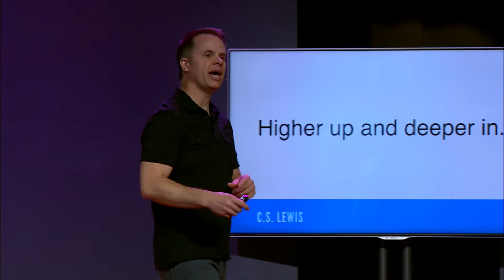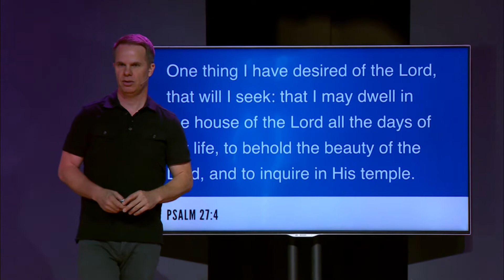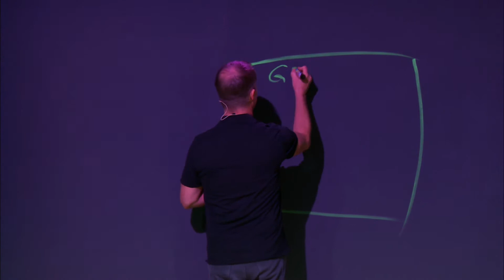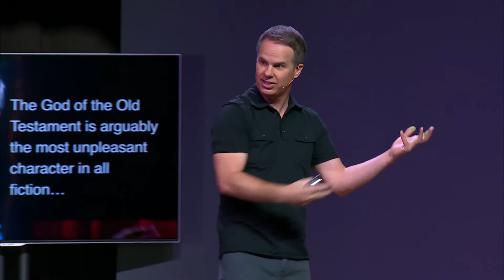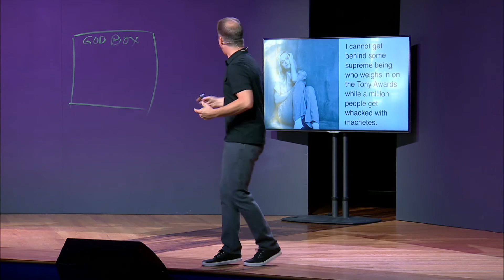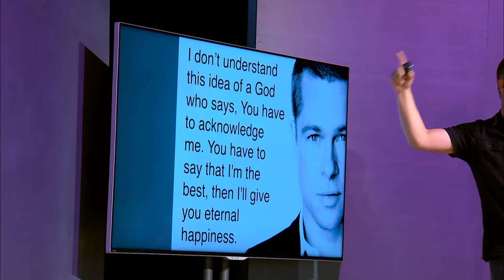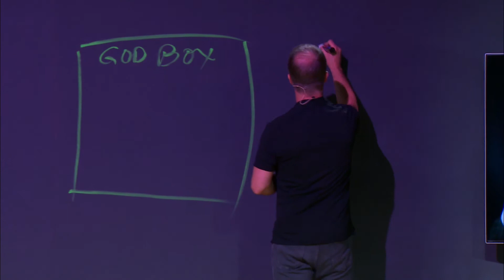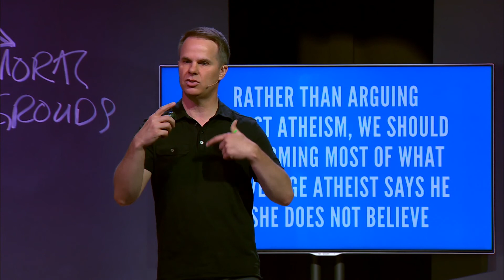Irresistible Beauty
The first part of of Ty Gibson's "Reimagining God" series.